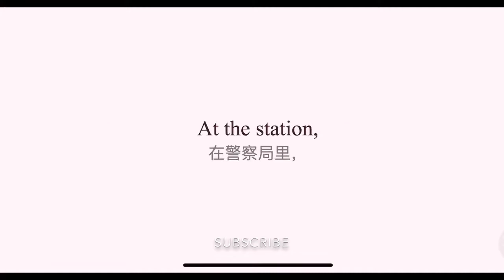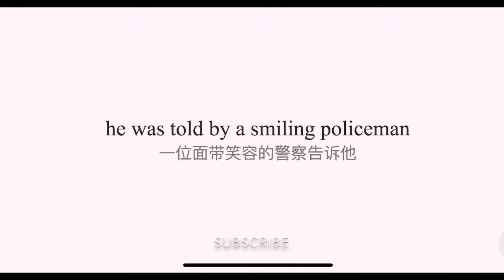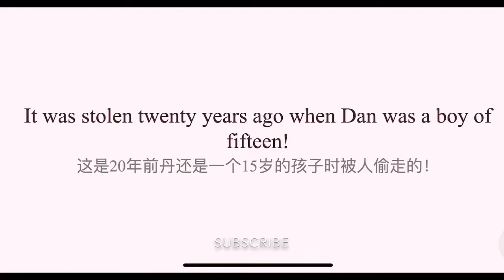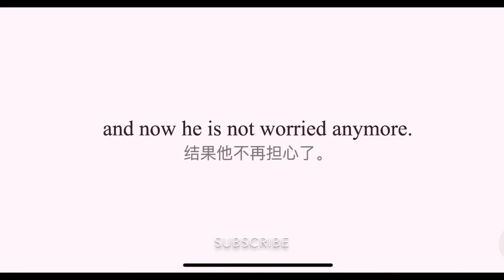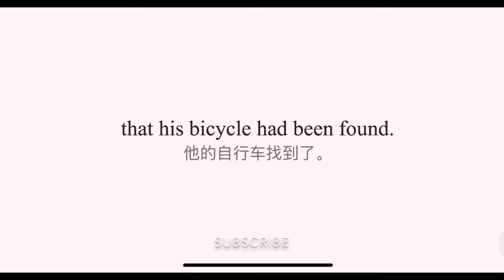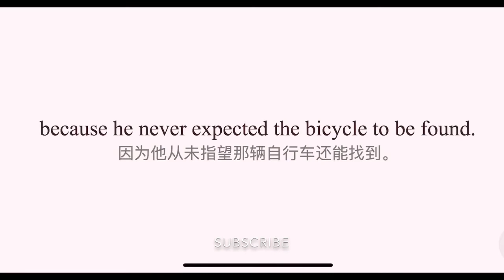（2.34）New Concept English Lesson 34: Quick Work 破案“神速” 新概念2